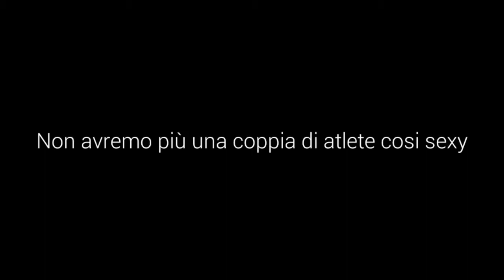Cagnotto E Dellapè, non avremo mai più una coppia di campionesse così sexy? A TUTTO GOSSIP!